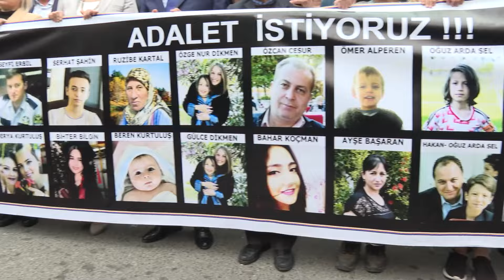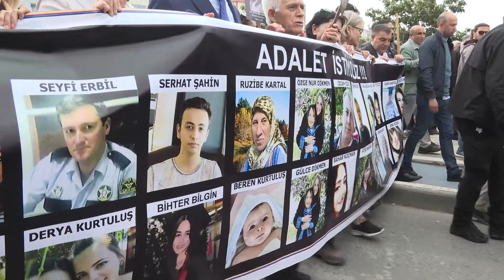ÖZGÜR ÖZEL ÇORLU'DA! TREN KATLİAMI DAVASI'NDA ÇIKAN KARARLARA NE DEDİ?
Cumhuriyet Halk Partisi Genel Başkanı Özgür Özel, Çorlu Tren Katliamı davası karar duruşması için Tekirdağ’ın Çorlu İlçesine giderek destek verdi.